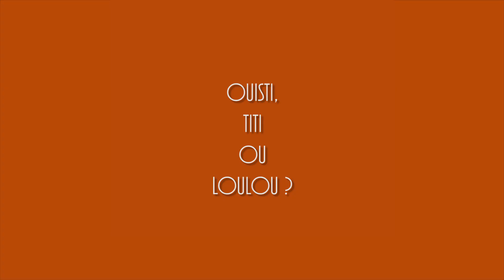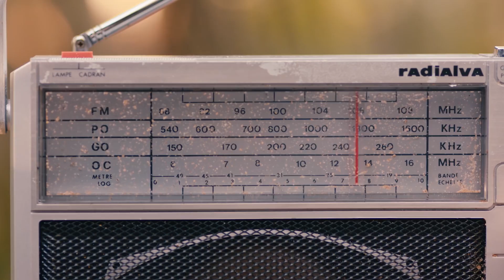21 Juin le duo • Interview Un gars une fille 👫 / Mercure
A l'occasion de leurs premières parties de TroisCafesGourmands (du 14 novembre au 14 décembre 2019 — avec l'Olympia le 2 décembre prochain), Horscene a rencontré 21juinleduo pour une interview Un gars une fille. Après un premier EP, le premier album de Julien et de Manon sortira courant 2020, chez Elektra France.

Interview, images et montage : Thierry Cadet

Musique additionnelle : Usmar "Cinquante pour cent" (issu de l'EP "Destockage avant travaux").

Merci à l'Hôtel Mercure Paris Pigalle Sacré-Cœur.